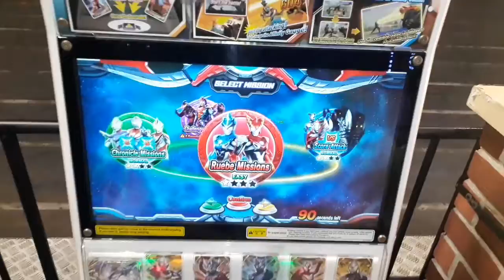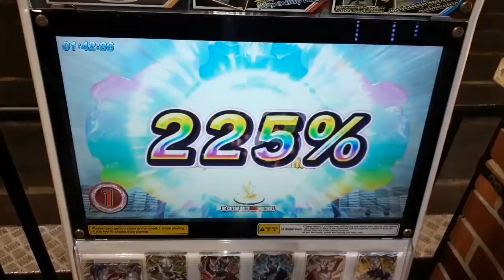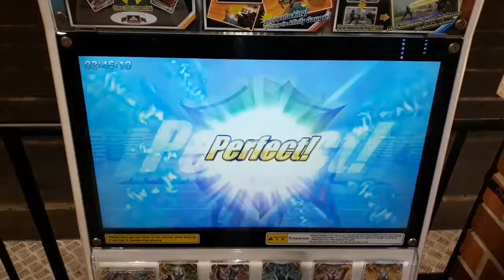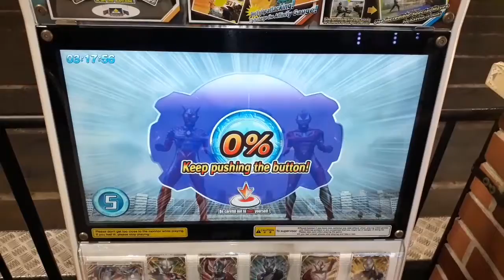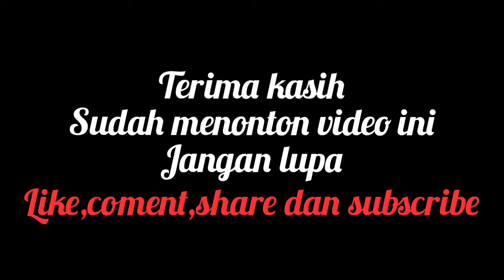BERMAIN GAME ULTRAMAN (transmart kidcity) - Hadlie Family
BERMAIN GAME ULTRAMAN - TRANSMART KIDCITY CEMPAKA PUTIH

halo teman-teman semua kembali lagi di youtube channel hadlie family...video kali ini kita bermain game ultraman.yuk teman-teman kita tonton keseruan video nya.

hadlie family